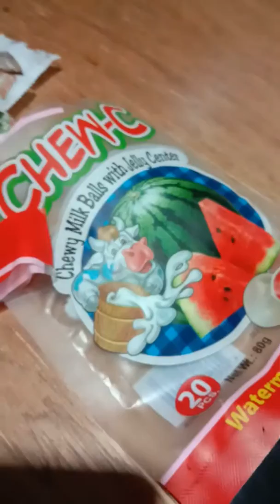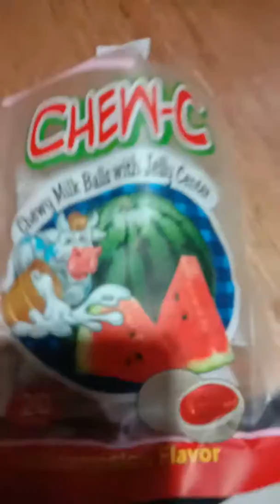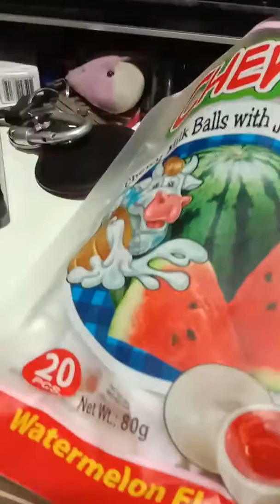Blog ko yung favorite namin na candy 😂 Batang mahiyain kuno 😁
First time vlogger 😂